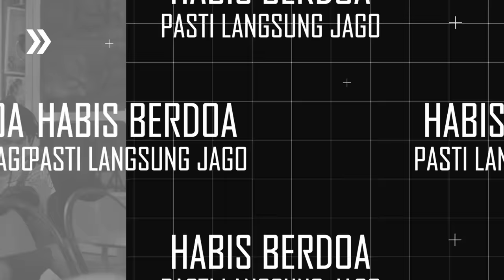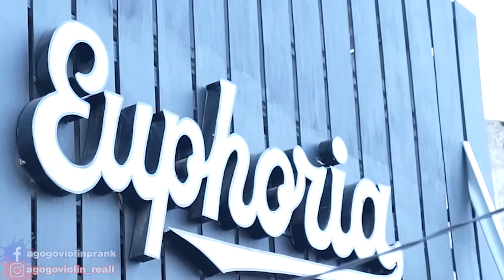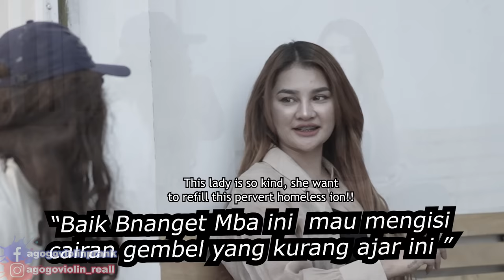Pada Nggak Sadar Mobil SPORT Ini Punya Gembel ! Awalnya Gembel Ini Diremehkan. Main Lagu TERE LIYE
follow IG aku yaa,.
follow FB aku juga yaa,.